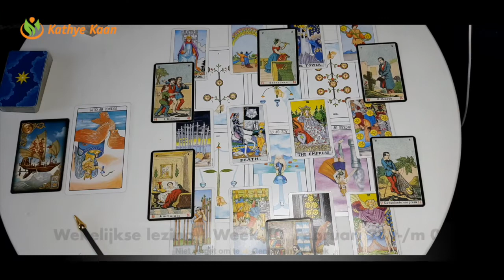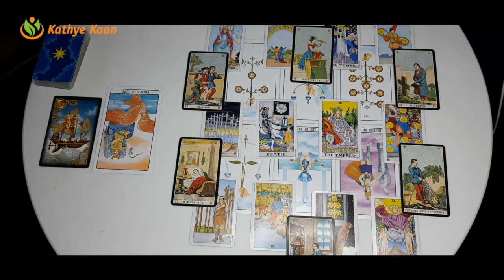LEEUW Week Tarot Kaartlezing Februari 28 tm 06 🏵 Wekelijkse Horoscoop Lezing🌟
Numerology Guidance Cards: A 44-Card Deck and Guidebook